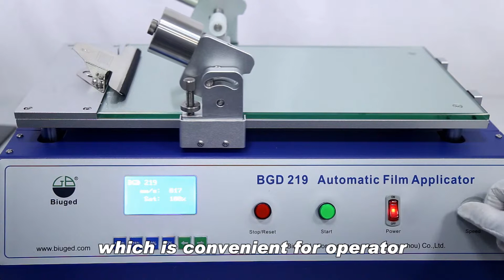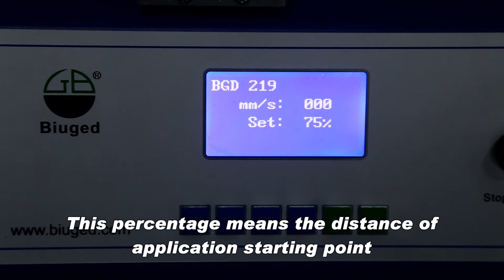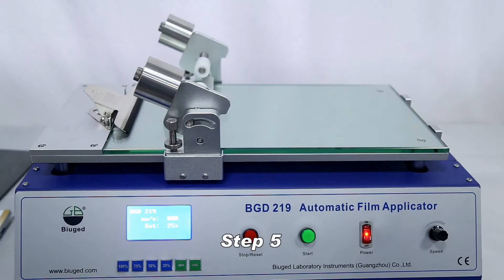BGD 219 Film Applicator With Holding Device Introduction